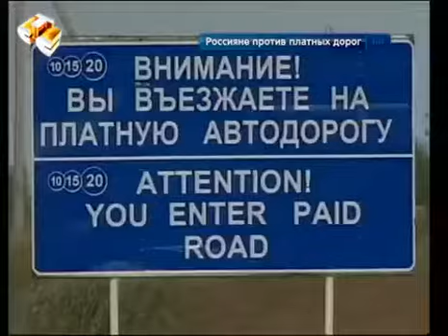Платные дороги и бесплатные проблемы